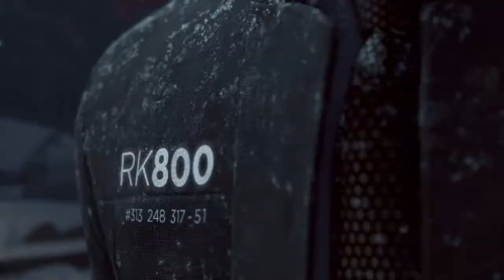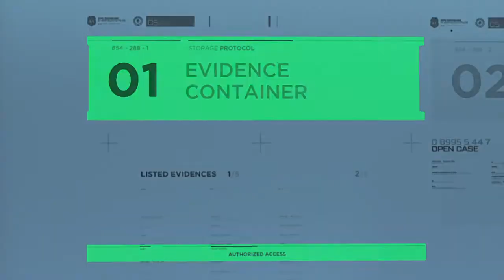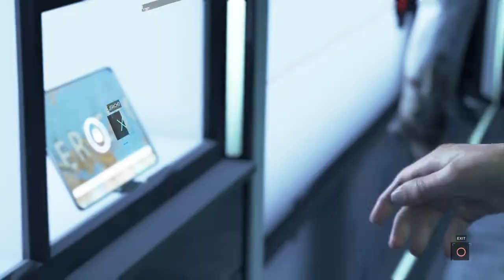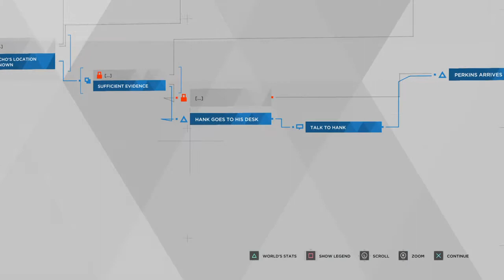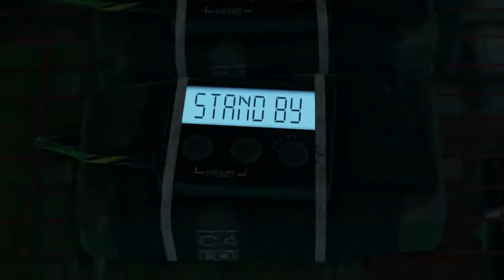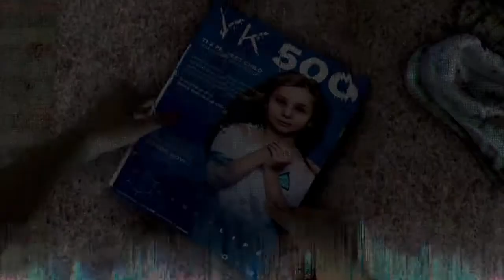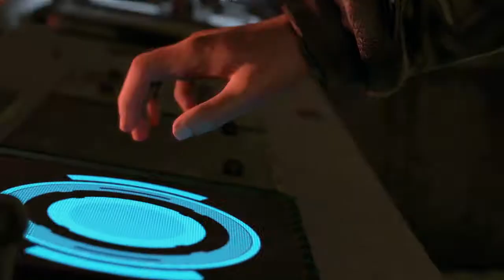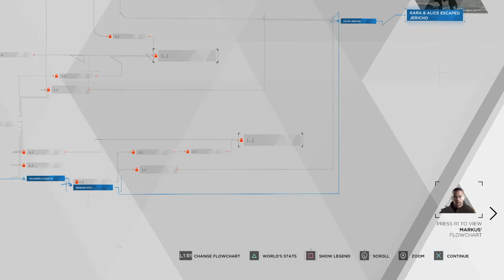Detroit: Become Human Gameplay Walkthrough Episode 16 (PS4 - No Commentary)